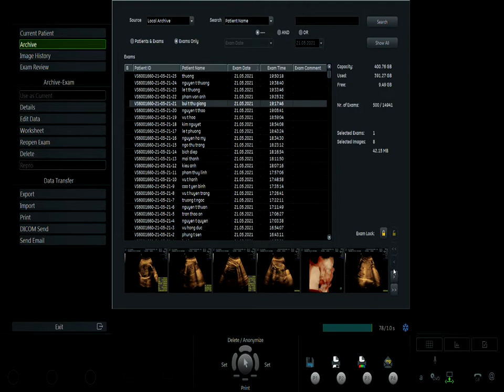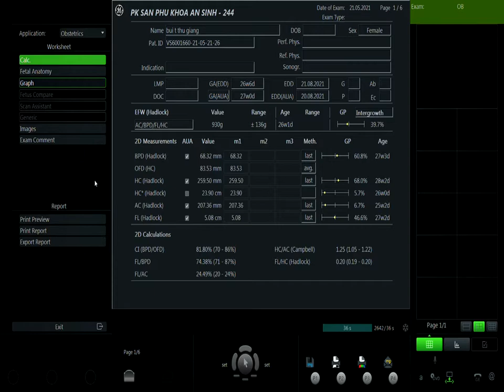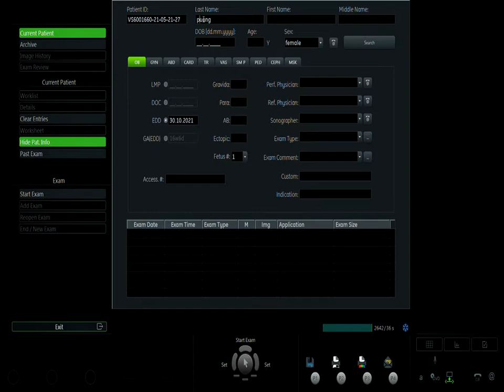LÊ THỊ THƯƠNG 02 21/5 V1